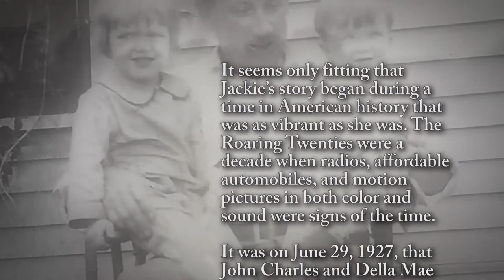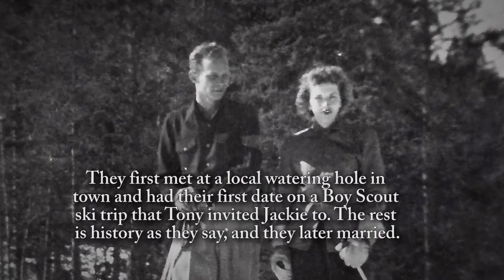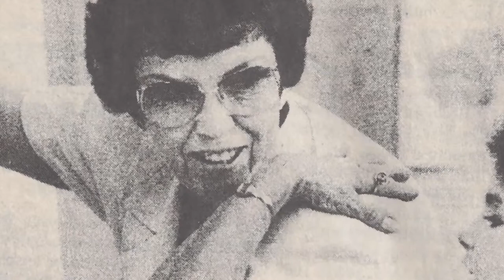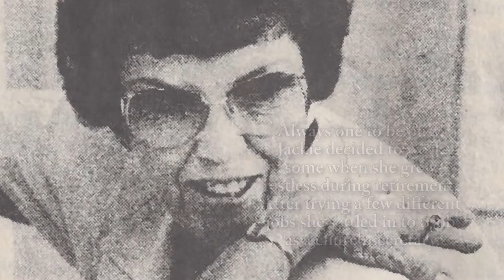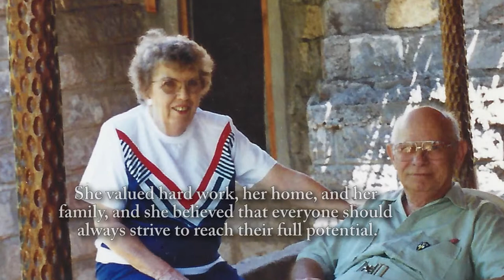Jackie Simpson - Life Story Digital Film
Life Story Funeral Homes present the life of Jackie Simpson of Livonia, MI. To read the obituary of Jackie Simpson, to read the full Life Story, or to leave a memory or comment, please